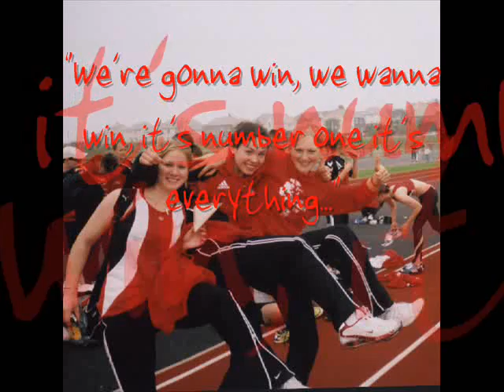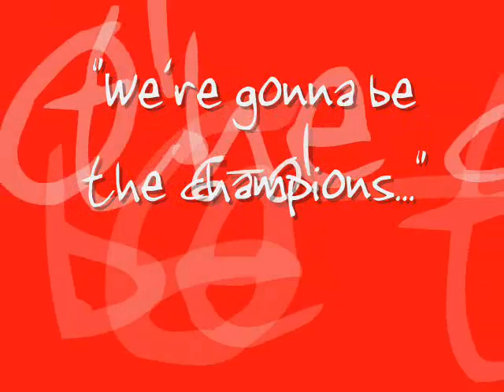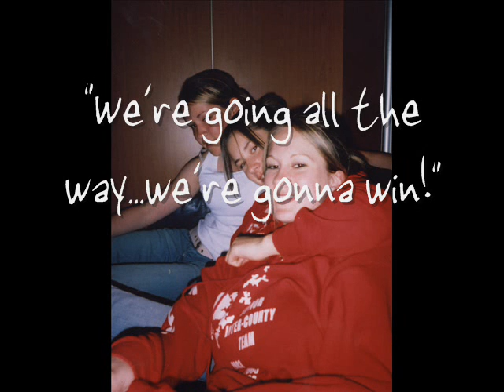JIC 2006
sports event